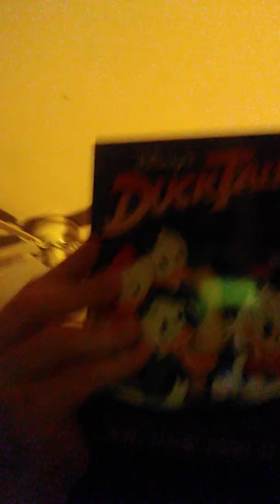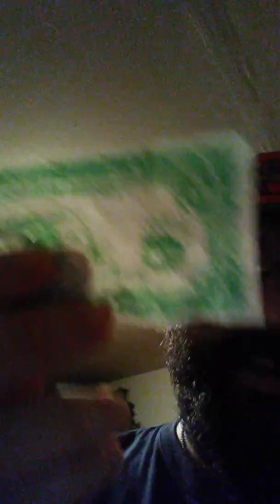Mandela Effect Dollar Sign's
How many lines are on the Dollar sign do you remember check out this video and let me know what you think thank you for your support